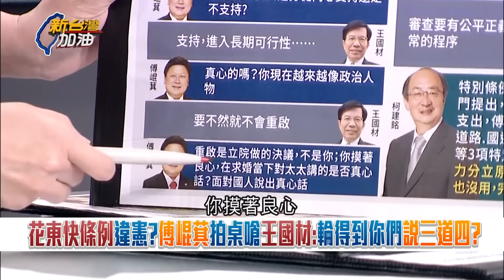國民黨要鴨霸到何時? 傅崐萁提花東快拍桌嗆王國材 王定宇批傅土皇帝忽略行政程序 國民黨立委態度問題大 王反串藍委: 我愛怎樣就要怎樣｜王時齊 主持｜【新台灣加油 精彩】20240325｜三立新聞台